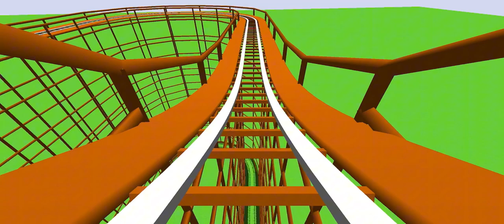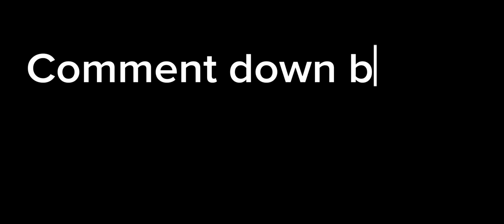Underground Wooden Coaster | UC2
This is probably the first coaster I have made that goes underground!